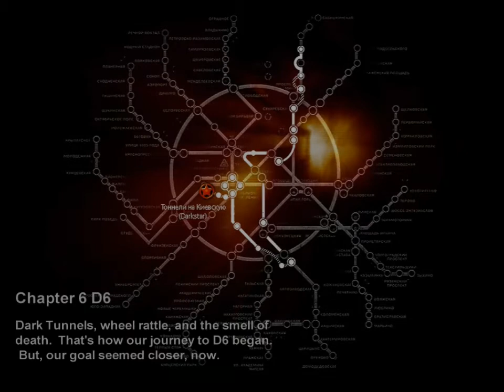Let's play Metro 2033 part 27 - Easy with the vodka Artyom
Well well, after a nasty hallucination, we get to fight a huge pack of giant rats.